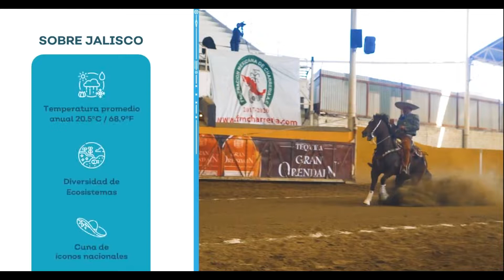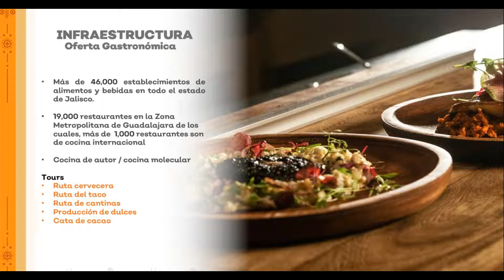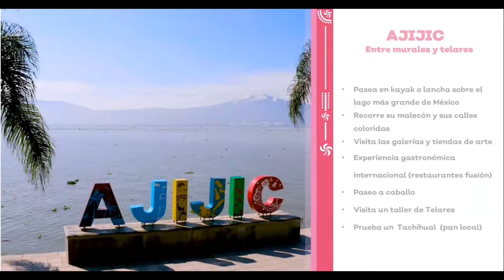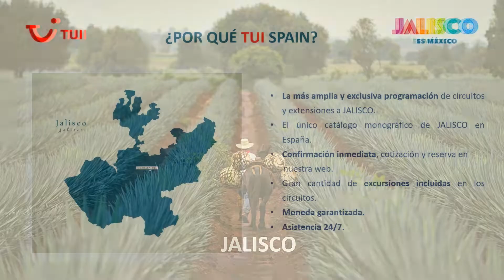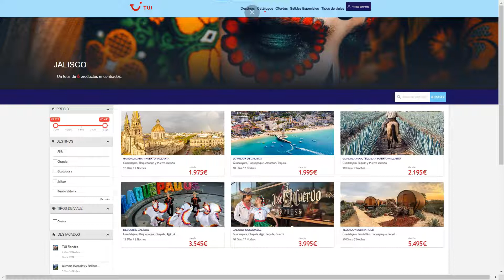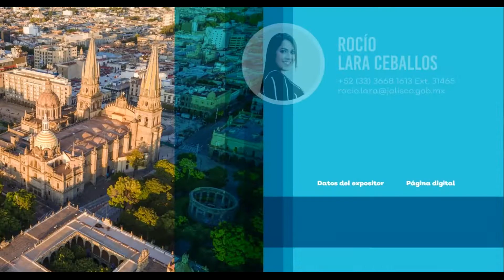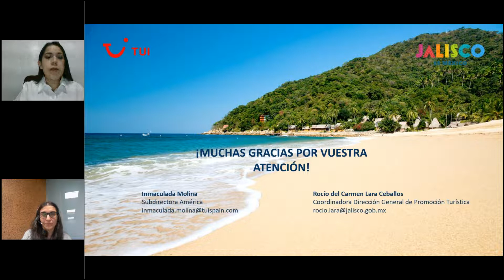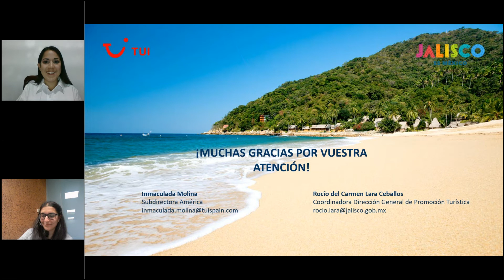Jalisco México Mágico y auténtico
¡Bienvenidos a Jalisco! Este territorio tiene una cultura vibrante, caracterizada por sus tradiciones y la multitud de lugares que no dejan indiferente a ningún viajero.

Pueblos mágicos, zonas arqueológicas, valioso patrimonio arquitectónico, playas, lagunas y una de las cocinas más deliciosas de México son algunas de las características principales de este estado.

¡Esta es tu oportunidad! De la mano de la Oficina de Turismo de Jalisco aprenderás todo lo que necesitas saber para venderlo. Además, descubrirás, con detalle, toda la programación de TUI con propuestas para todo tipo de clientes.